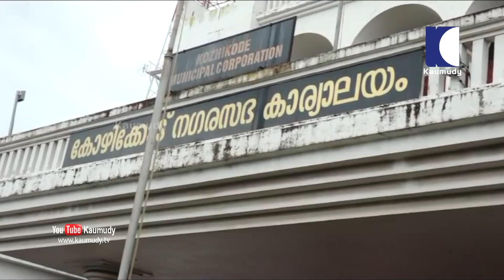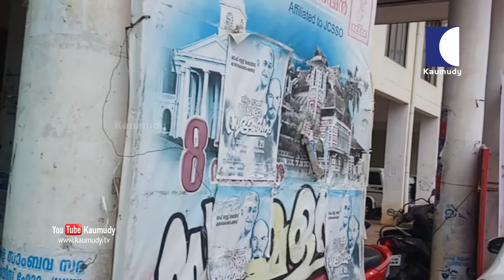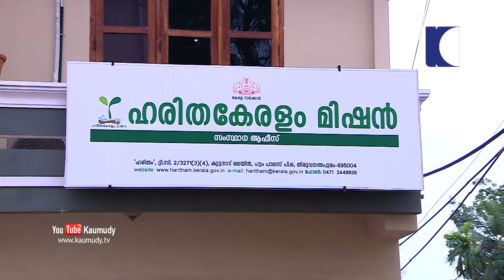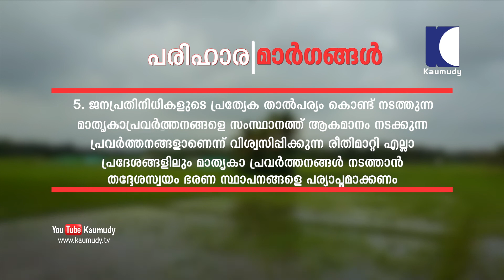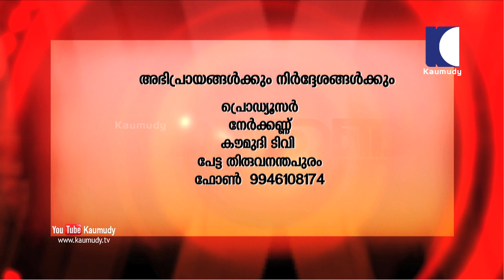Nerkkannu Investigation | Where is Haritha Keralam Mission heading ? | EP 49 | Kaumudy TV